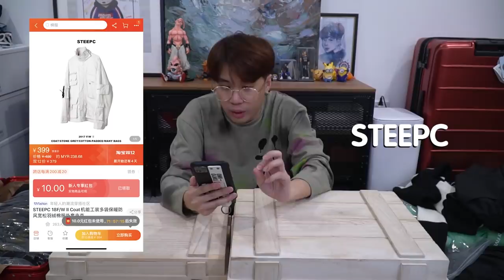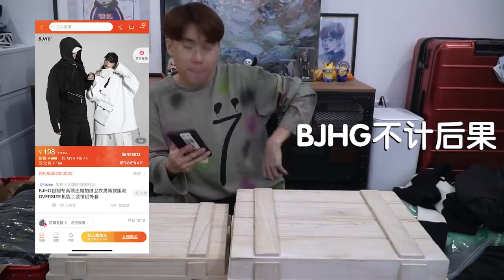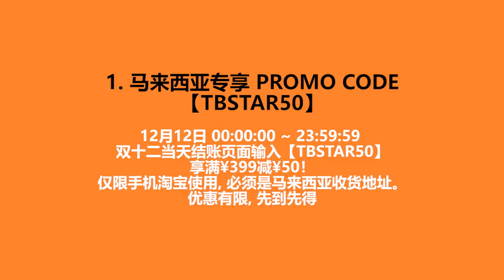淘宝双十二这样买！给观众1000元帮我决定买些什么? 淘宝最值得买的6家店！冬装这样买出国帅一波！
12月8日-12月12日，红包来袭（数量有限，先到先得)

抢现金红包，最高红包高达¥1212
1、8日至11日抢现金红包¥1999减¥1212；每天10AM和4PM
2、12日10am、4pm、8pm

12月8日-12月12日，多种福利来袭
直达链接：

1、天猫购物津贴 ¥300减 ¥30，淘宝满减￥200减￥20，上不封顶
2、抢最高PROMO CODE满¥1212减¥666！守着FB官方页！数量有限，先到先得！
3、支付满减红包，数量有限，先到先得 (时间：0:12AM， 3PM， 9PM)
i.马币512立减250
ii.马币399减50
备注：合并下单最多支持6笔订单合并购买支付
12月12日，超级福利来袭
1、马来西亚专享PROMOCODE（12月12日00:00:00-23:59:59优惠有限，先到先得）
双十二当天结账页面输入【TBSTAR50】，享满¥399减¥50。
仅限手机淘宝使用，必须是马来西亚收货地址。
2、 信用卡优惠- 从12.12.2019 早上10AM开始 （数量有限）
i.RHB 信用卡支付，满马币200减25 ，
 ii.MAYBANK信用卡支付，满马币150减10，
 iii.手机淘宝APP ONLINE BANKING支付0%免手续费，
 iv.PC端 ONLINE BANKING支付 0% 免手续费 ，

线下店铺福利:
还不会淘宝的朋友再也不用羡慕会淘宝的朋友，因为现在你可以前往Taobao Store by Lumahgo
 @ MyTOWN ShoppingCentre KL 实体店亲手体验商品；
轻松扫描下单订购！实体店现场还有专业服务；员贴心教你淘宝购物的步骤，而且现场还可享有额外的优惠！

新人福利
PROMOCODE结账页面输入【NEWFAN 】，享满¥21减¥20

【购物清单】
韩剧里的欧爸那件男友力max的黑白高领长袖

秋冬黑白条纹高领打底衫男T恤长袖

SRIMLESS SS19 国潮秋冬3M反光条束脚裤男抽绳机能街头宽松运动裤

吉业重工国潮宽松卫衣oversize男潮牌嘻哈连帽衫加绒加厚拼接外套

ENSHADOWER隐蔽者多口袋机能冲锋衣男黑色连帽休闲外套工装夹克潮